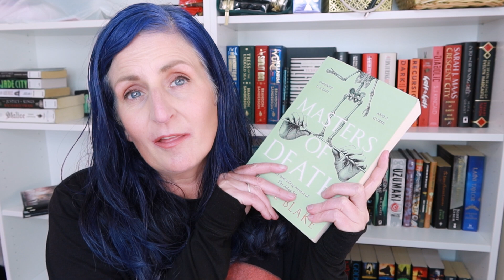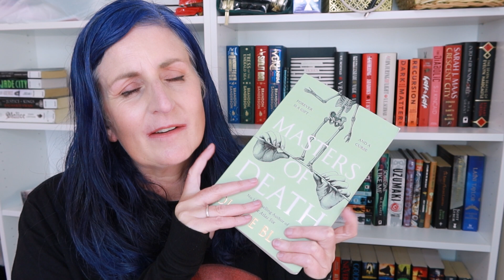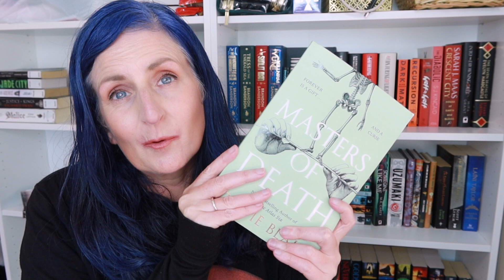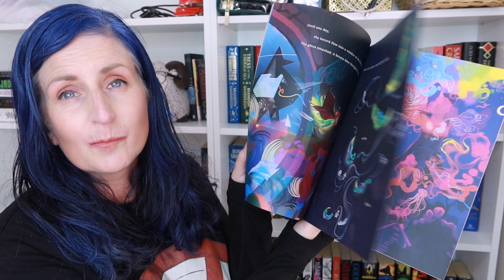Mid Year Book Freak Out Tag (2024!)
It's time to talk about some fantasy, sci-fi, and cute books in the Mid-Year Book Freak Out tag :)

This tag was originally created by @IsThatChami and @EarlGreyBooks

Timestamps:
0:00 Intro
1:00 Best Book so far this year
2:13 Best Sequel so far this year
3:24 New Release you haven't read yet
5:15 New Release for the 2nd half of the year
6:26 Biggest Disappointment
9:05 Biggest Surprise
11:07 Favourite New Author
11:33 New Fictional Crush
12:34 Favourite New Character
13:39 A Book that made you Cry
14:03 A Book that made you Happy
15:04 Most Beautiful Book you've Obtained
16:09 Books Still to Read this Year